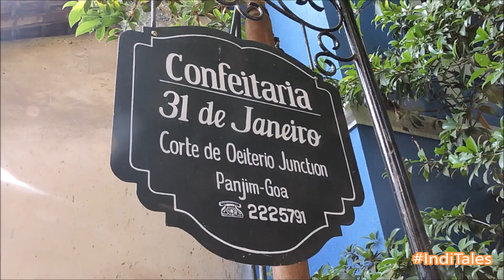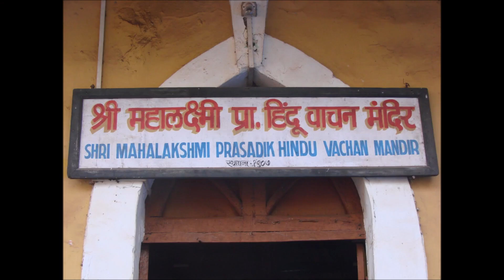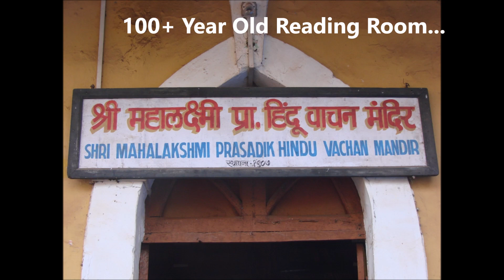Panjim Heritage Walk Through the Streets of Fontainhas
The capital of Goa moved to Panjim or Panaji when a plague hit the old capital, now called Old Goa. Below the Altinho hill, came up the colorful houses, not by design but by an order that did not permit white color for houses. White was reserved for the churches and as you see in this video the tradition continues till date.

The narrow roads go through small cafes, homes with oyster shell windows, colorful wells, curio shops, staircases that take you up the hill & art galleries that showcase the local artists. You pass by churches, can climb up the hill to visit the Maruti temple and see the underground fountains. If you are lucky you can see the people playing music or singing.

Panjim Heritage Walk is a light, easy walk that anyone can take. There are always cafes and art galleries to stop by.

I have been on this walk multiple times and every time I discover something new.

Or join us on

My gear

Nikon P600
GoPro Hero 5
Honor 8Pro
Nikon D7000